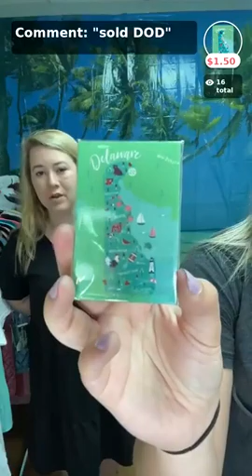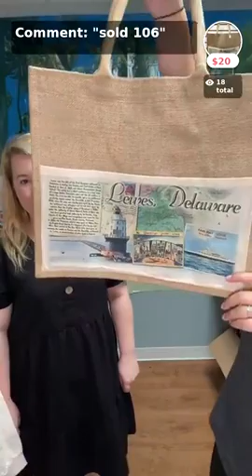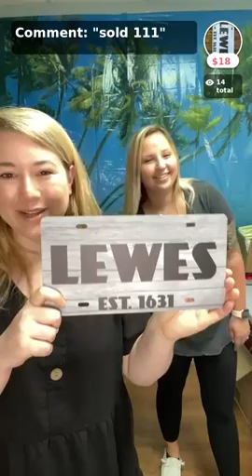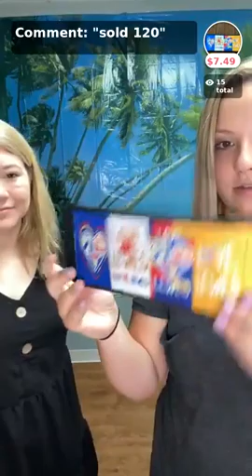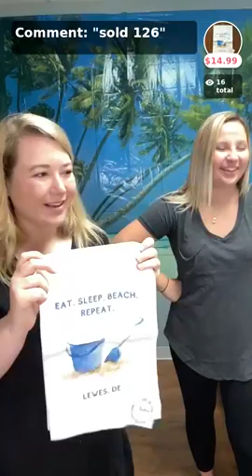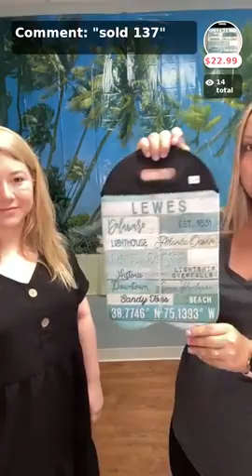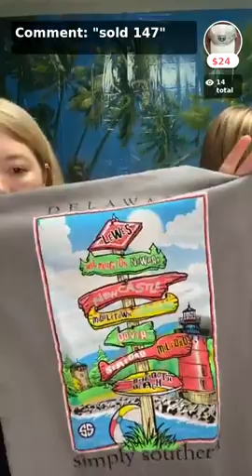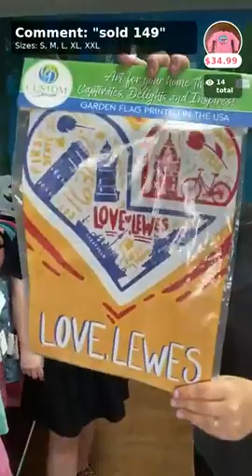Facebook Live Sale 7/3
Tune in for this Lewes-themed episode where Cat and Caelan explore Delaware products from all of the stores! You'll see Lewes T-shirts, tote bags, and even car plates.